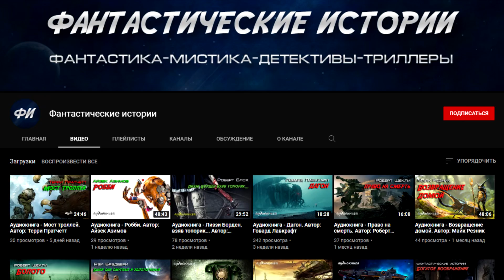Дневник тульповода. Страшные истории на ночь. Страшилки на ночь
Автор истории: Lana Valensssia
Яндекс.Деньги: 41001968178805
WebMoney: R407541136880